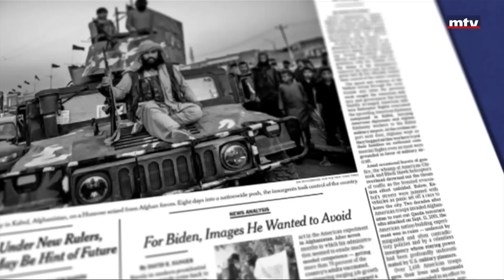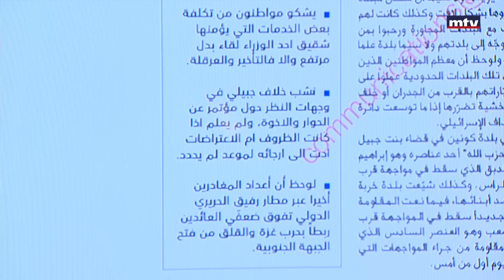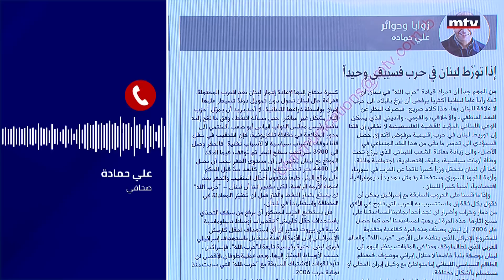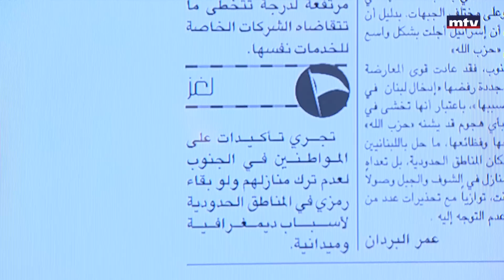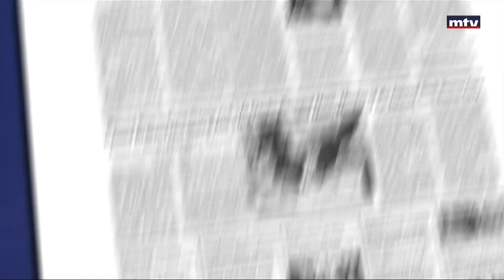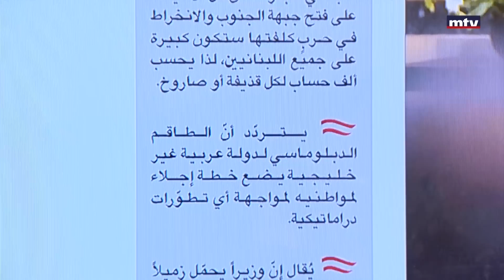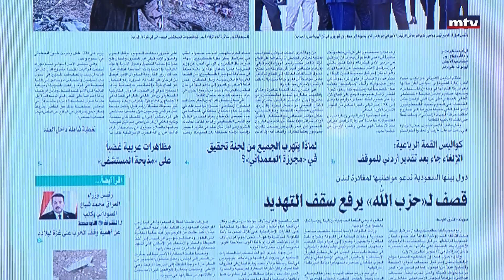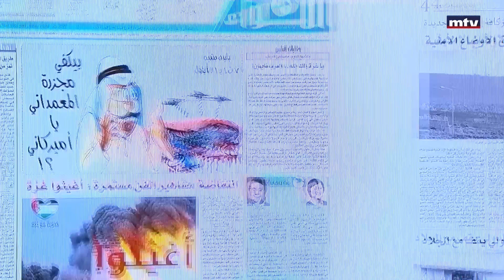Press Review - 19/10/2023